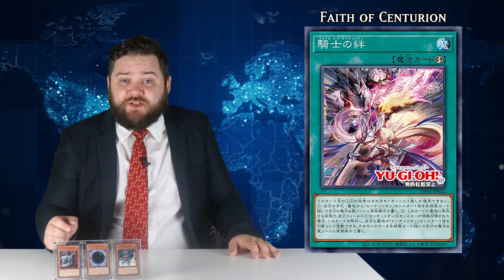Yugioh New Card Report: This Deck Is An Anime Reference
Something something drill

Timestamps:
Introduction: 0:00
Welcome To The New Card Report: 0:09
The Last Deck From Valiant Smashers: 0:17
The Stratos: 0:34
The Not Quite Stratos: 2:02
It Summons ITSELF: 3:30
The Boss Monster: 4:20
The Best Card In The Deck: 5:24
The Worst Card In The Deck: 6:31
What If Farfa Was A Trap?: 7:38
The Standard Model Counter Trap: 9:02
Craig-pinions On The Deck: 9:45
A WICKED Sponsor: 12:30
Thats It Thats The Video: 13:19